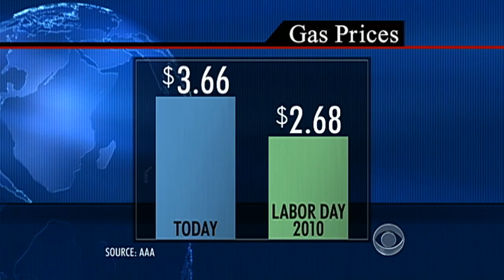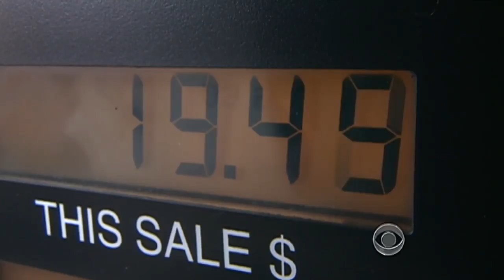Trifecta of events keeps gas prices soaring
Despite the summer travel season coming to an end, gas prices remain at near record highs. Hattie Kauffman reports on the driving forces behind the rising costs.